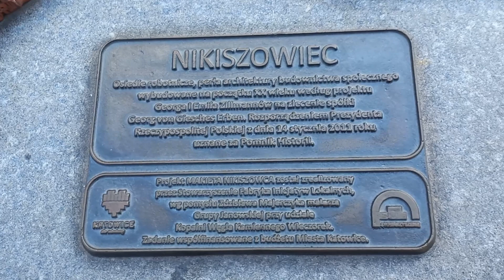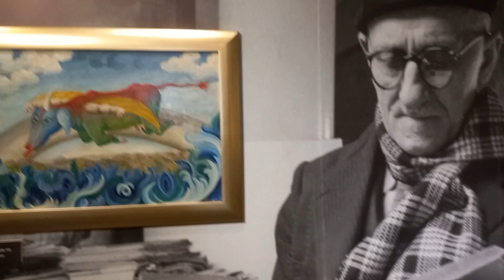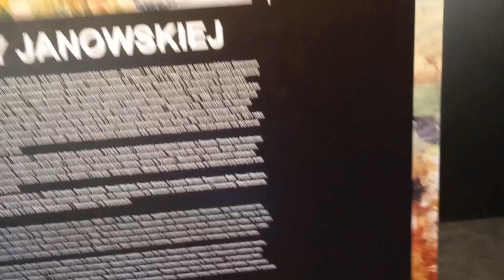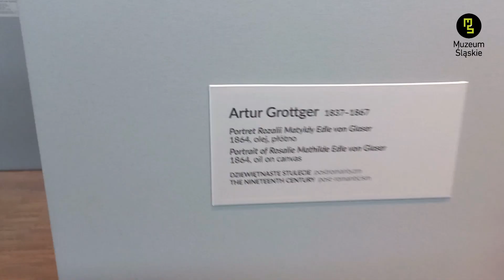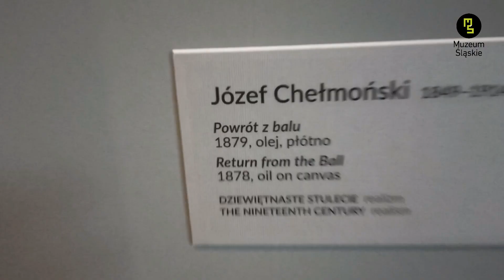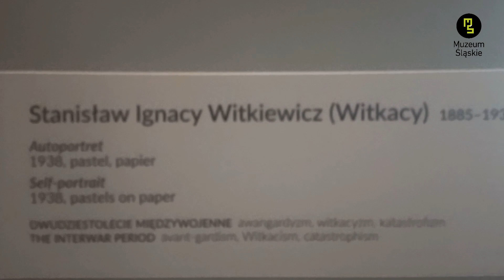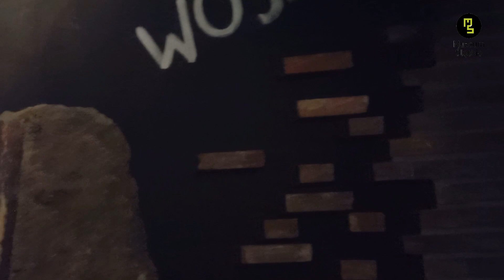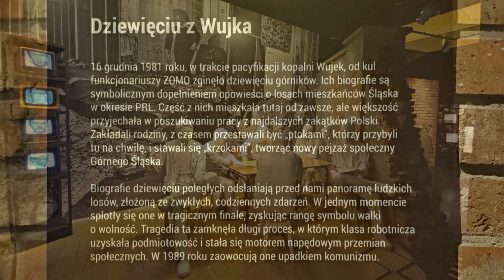Katowice 🏤 Nikiszowiec 🖼️ Muzeum Śląskie 🇵🇱 17.09.2023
@romekoldi zaprasza do zwiedzenia zabytkowego Nikiszowca słynącego z apartamentów z czerwonej cegły wzniesionych w 1912 roku w ramach budowy osiedla robotniczego, w skład którego wchodzą ogrody, sklepy i szkoły. Barokowy kościół św. Anny zwieńczają kopuły kryte dachówką, a w jego wnętrzu można podziwiać ozdobne organy. W muzeum etnografii i przemysłu znajdują się repliki pokoi, w których mieszkali katowiccy górnicy. W dawnym budynku kopalni znajduje się galeria sztuki współczesnej. Zwiedzimy również Muzeum Śląskie w Katowicach.
Muzyka w filmie: Biblioteka audio YouTube

@romekoldi invites you to visit the historic Nikiszowiec, famous for its red brick apartments built in 1912 as part of the construction of a workers' estate, which included gardens, shops and schools. Baroque church of St. Anna is topped with domes covered with tiles, and inside you can admire a decorative organ. The museum of ethnography and industry contains replicas of rooms where Katowice miners lived. There is a stylish contemporary art gallery in the former mine building. We will also visit the Silesian Museum in Katowice.